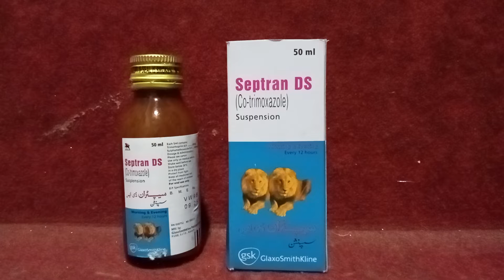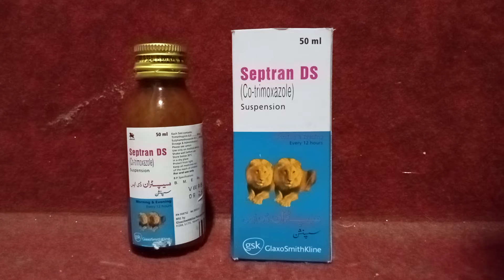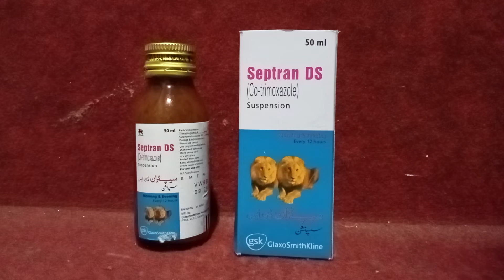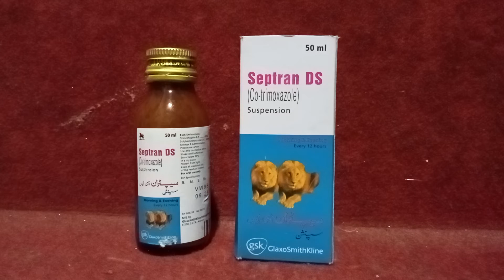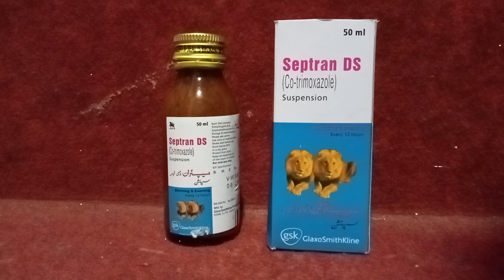Septran DS Syrup/Syrup Septran DS (Co-rtriamoxazole)Uses and Benefits Side Effects in Urdu Hindi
Syrup Septran DS (Co-rtriamoxazole)...
Septran DS Uses and Benefits Side Effects in Urdu Hindi.
by Dr Shafiq Ali Muhammad...